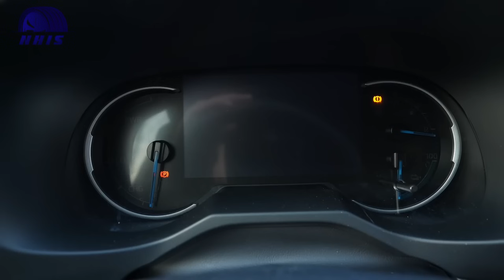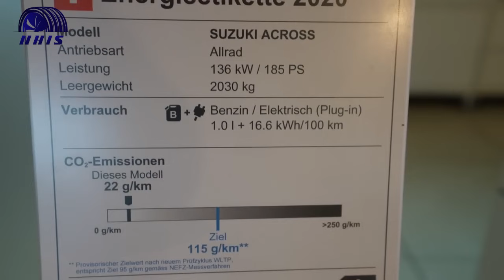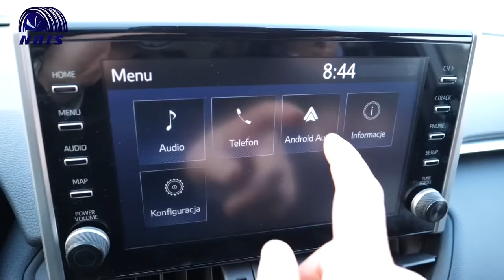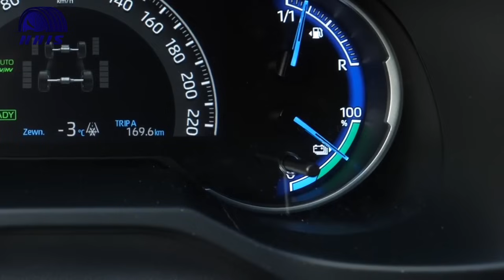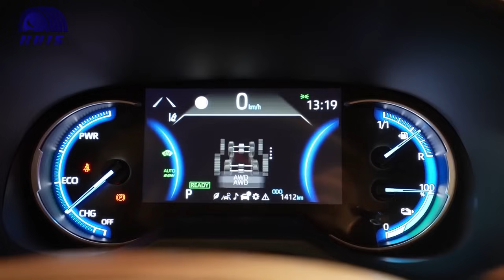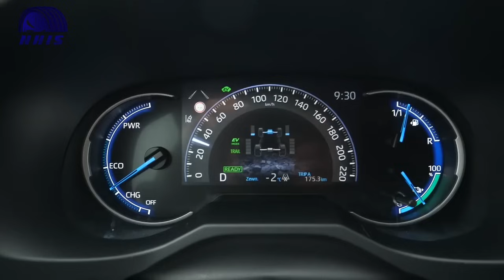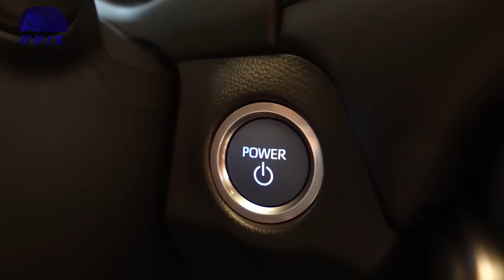BIG SUV 7 SEATER SIAP MASUK INDONESIA! - SUZUKI ACROSS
Hmmm, emang dipikir cuma MPV aja yang bisa kasih fasilitas 7 seater? Nggak usah halu lagi guys, sekarang SUV katanya udah ada yang 7 seater nih. Beuh, nyaman banget nggak tuh. Udah tampang bergaya, pinter bikin nyaman, tinggal porotin aja lalu di-ghosting deh, eh? Canda guys, maaf maaf nih kalau kesindir, hihi. Tapi emang bener loh, SUV jaman sekarang makin nggak masuk akal sih. Apalagi yang dari Suzuki satu ini. Mobil SUV hasil kolab sama Toyota ini bakal siap bikin kamu terkaget-kaget. Suzuki Across, SUV teranyar hasil kolab kedua perusahaan gede ini berhasil jadi salah satu bukti nyatanya nih guys. Wajib banget nih dikepoin, kira-kira apa ya fasilitas bintang 5 dari SUV ini? Ssssst, emang bener kalau mau masuk Indonesia?